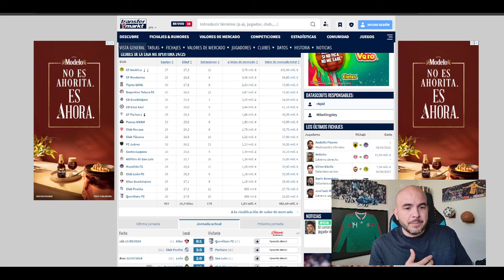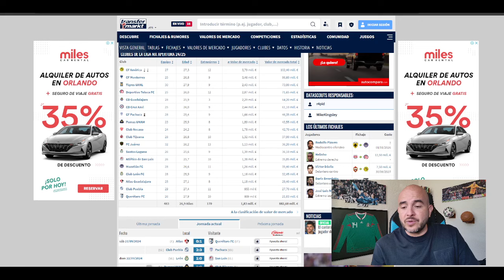🚨Chivas NO ESTÁ PARA CAMPEÓN | Les falta PLANTEL | noticias chivas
- chivas
- noticias chivas
- jesus bernal
- chivas hoy